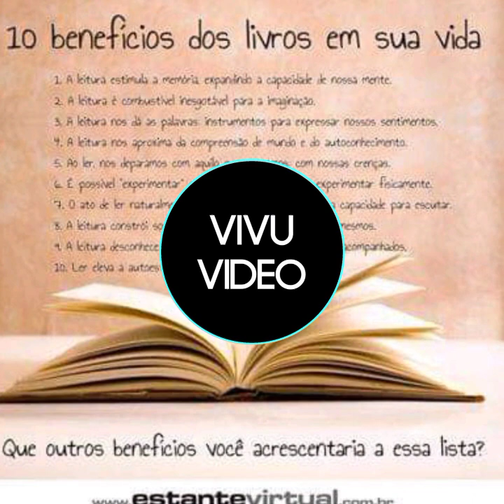Lagu Foun 2023🎤Alipi Hatulia Livro Domin🎵🎶🎤